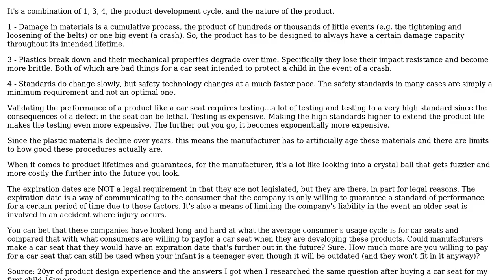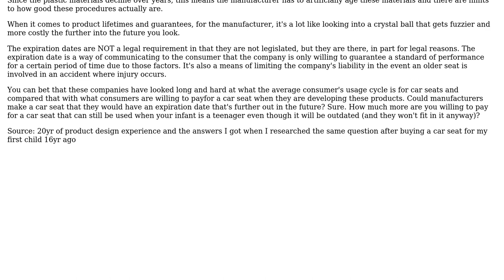Engineering: Why do car-seats have an expiration date?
With thanks & praise to God, and with thanks to the many people who have made this project possible! You are responsible for your own actions.